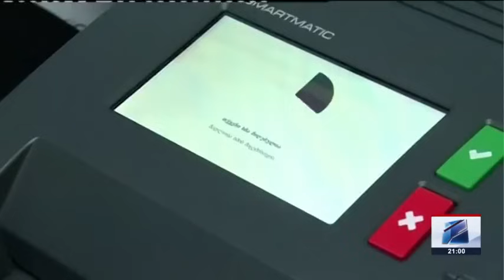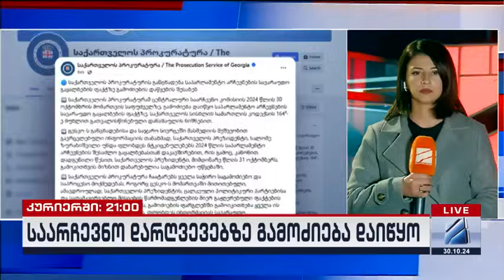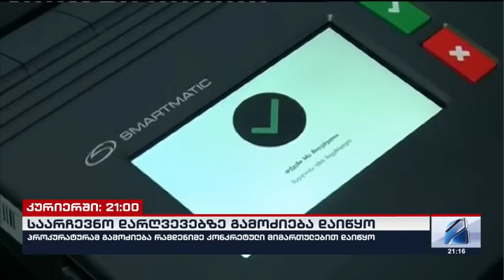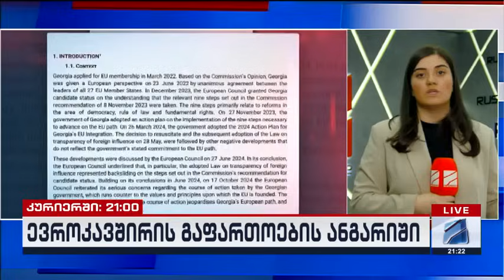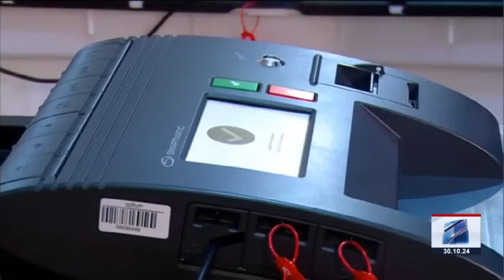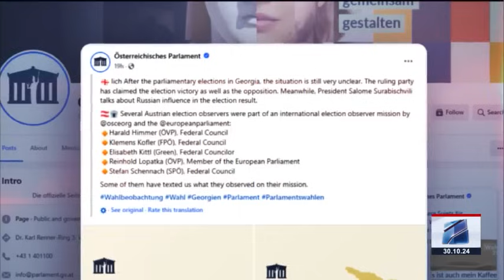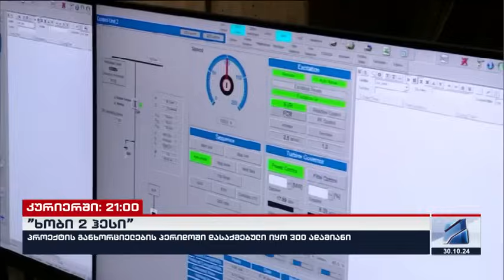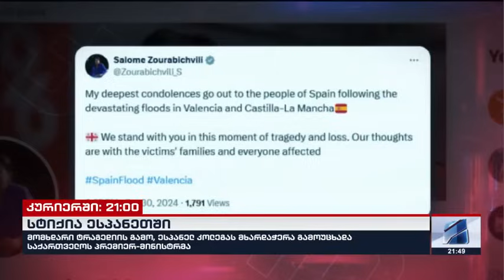კურიერი 21 საათზე-2024.10.30